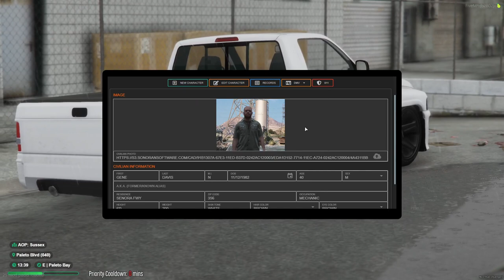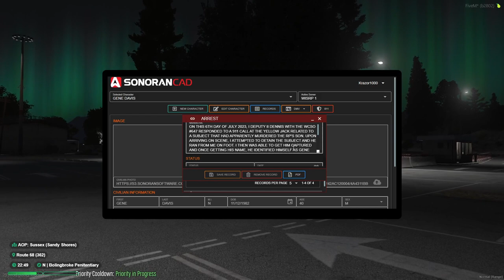Good Beers Make Bad Neighbors | Gene Davis vs Bob Long | WISRP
Howdy Folks! In this video of RP you will see Gene Davis meeting my arch enemy Jimmy Long's Dad "BIG" Bob Long. The story goes back to my buddies channel before I even started to record which was a neighborly dispute between two guys who met and instantly don't like each other and start getting into violent scenarios. Go back to @MickyStickyFlowers channel to catch the older episodes of the battle of the neighbors as all this happened before I started to record.

If you interested in Instrumentals or Beats or any Music of that sorts check out his other channel as well!